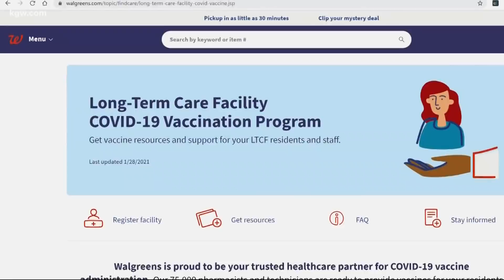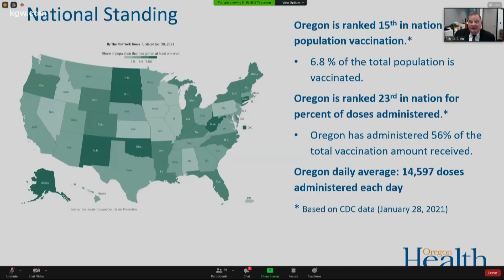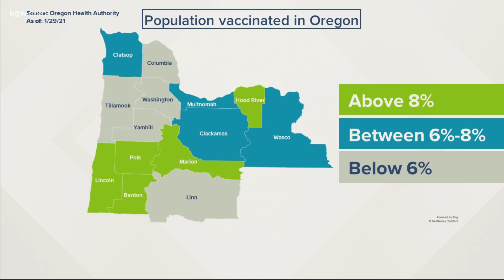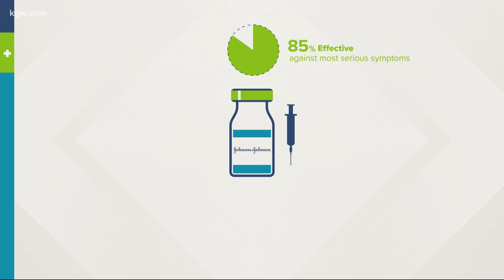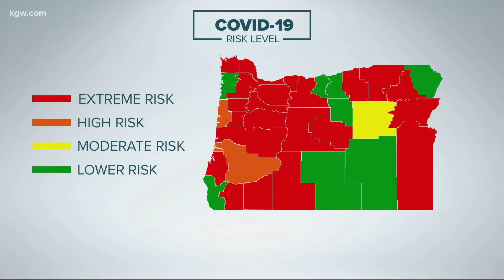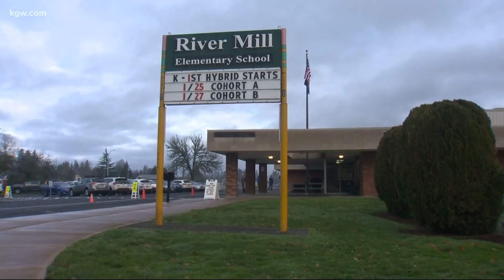Top Stories: 5pm 1-29-21